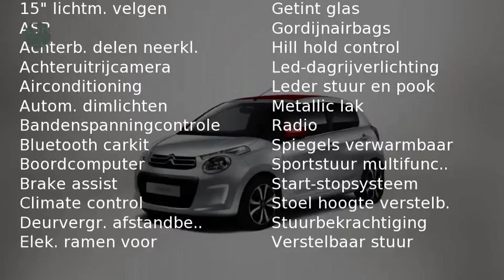Citroën C1 1.0 E-VTI SHINE (Two Tone kleur-Climate control-Multimediasysteem)